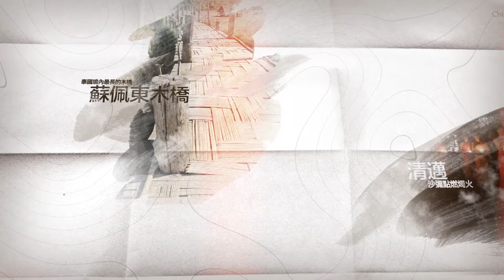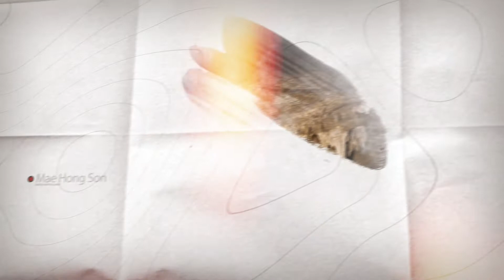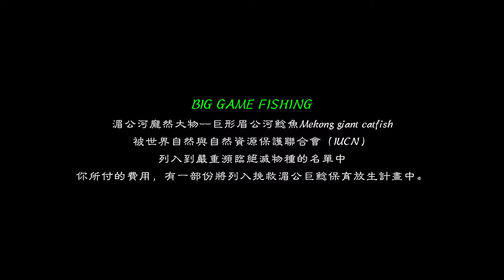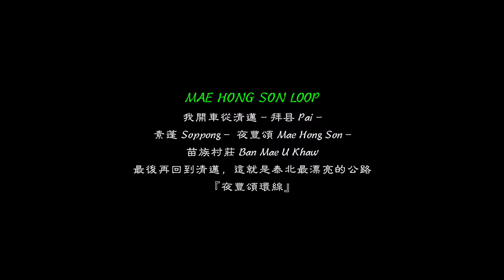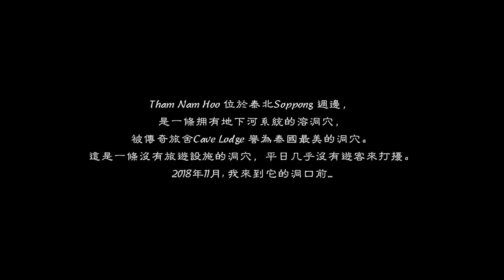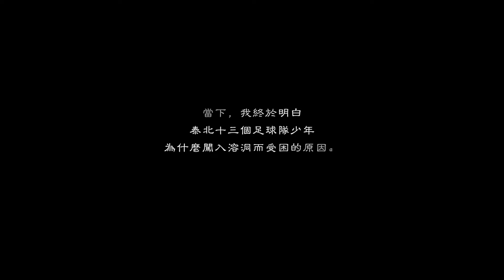2018 泰國北部清邁清萊素蓬夜豐頌